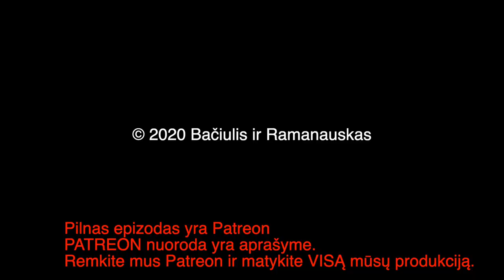B&R Pristato: prof. Valdas Rakutis 20200929 Livonija IŠTRAUKA